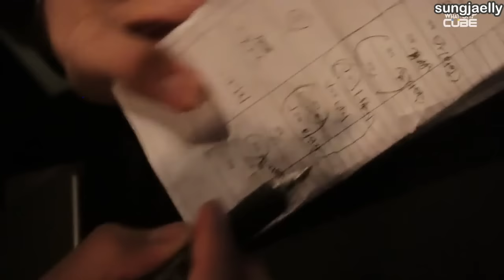[ENG SUB] 160920 BTOB BLUE Stand by Me MV Behind Video